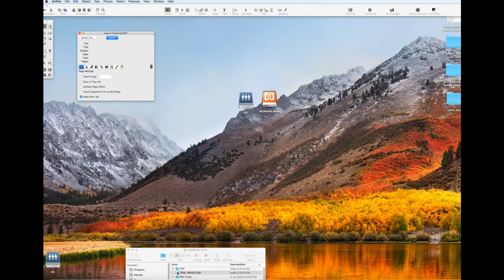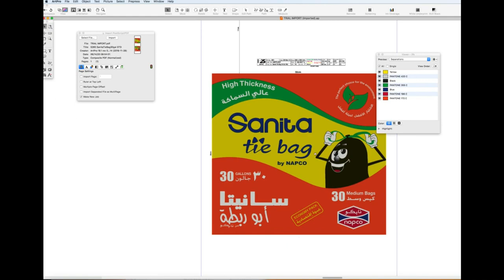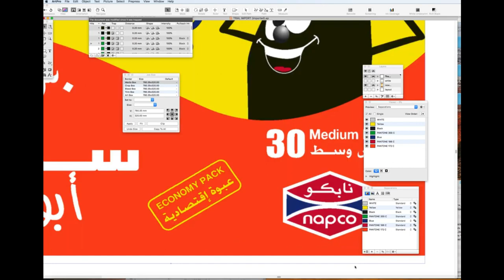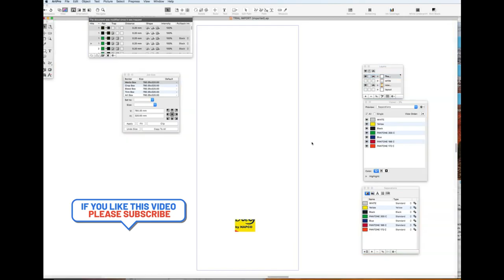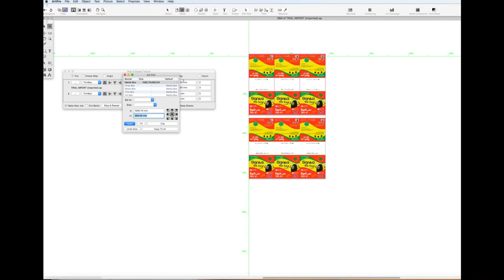HOW TO IMPORT, TRAP and MAKE STEP & REPEAT IN ARTPRO 18.1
ArtPro is a full-featured packaging preproduction editor offering unique technologies and dedicated tools focused on your major pre-press pain points (e.g. CAD/graphics misalignments, trapping, distortion, screening, barcodes...).

If you want to drastically reduce the cost of errors and increase the efficiency of your Mac-based preproduction department, ArtPro is the answer.

•Importing in ARTPRO is quiet easy. If you have PDF or AI file you can import to ARTPRO 18.1.

•The trapping modules offer interactive and automatic trapping functionality. These modules have packaging knowledge at their heart and know how to handle special color pairs, opaque inks, varnishes, white plates, rich black trapping.

•PowerStepper
This module for ArtPro or PowerLayout makes the step and repeat based on the CAD data (MFG, CF2, DDES, Vellum CAD), guaranteeing the alignment of the printed sheet and the die cut. Bleed can be calculated based on rules and station numbers can be added in one click.